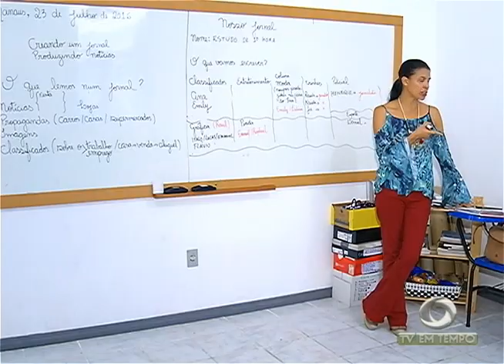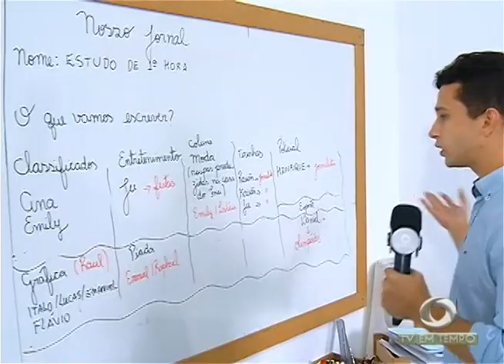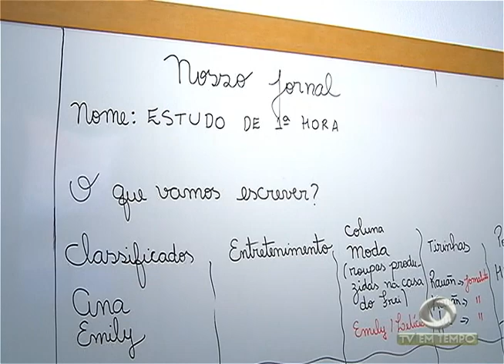BOLETIM EM TEMPO - MANHÃ 02ª EDIÇÃO (25.07.2016)